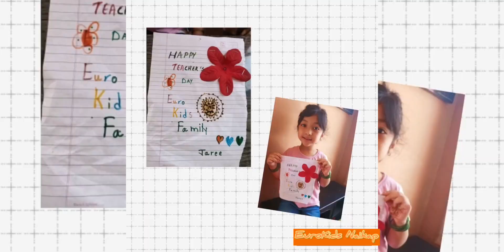EuroKids Naikap - Happy Guru Purnima 2078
EuroKids Naikap - Happy Guru Purnima - Guru Purnima celebrates the human ability to rise beyond physical nature, and the Greatness of Adiyogi, who made this possible. – Sadhguru
“A good teacher is like a candle – it consumes itself to light the way for others.” –Mustafa Kemal Ataturk
“They inspire you, they entertain you, and you end up learning a ton even when you don’t know it” –Nicholas Sparks, Dear John